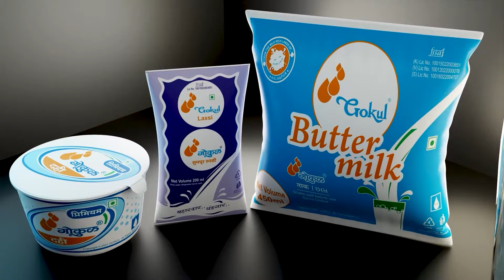शिवसेना ठाकरे गटाच्या शहर संघटक पदी जहिदा खान यांची निवड